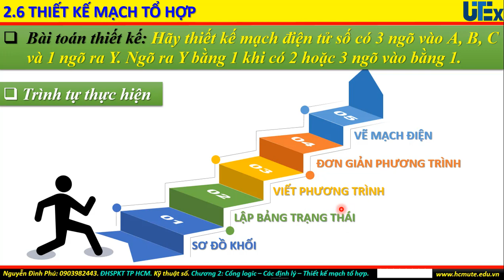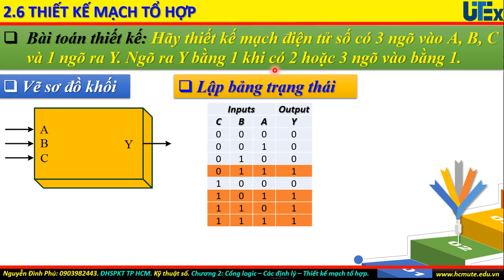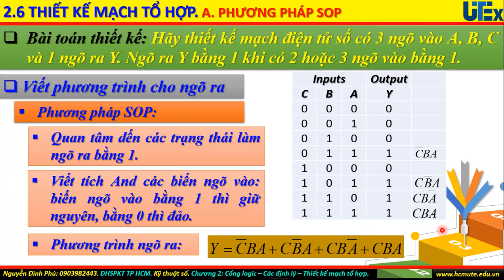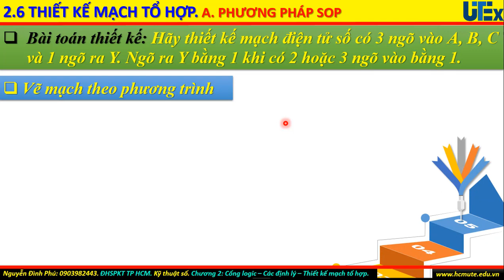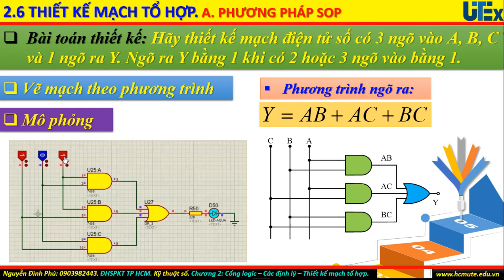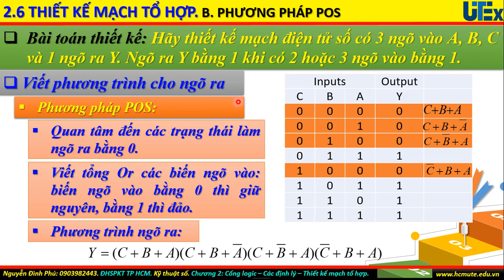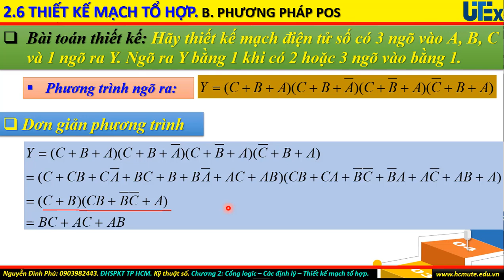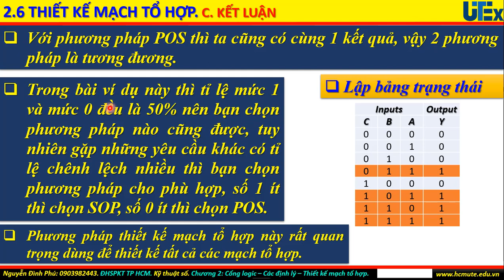Kỹ thuật số. Chương 2. Các cổng logic, định lý, thiết kế mạch tổ hợp. Phần 6: Thiết kế mạch tổ hợp.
Phần này trình bày phương pháp thiết kế một mạch tổ hợp gồm có 5 bước: vẽ sơ đồ khối, lập bảng trạng thái, tìm phương trình theo SOP và POS, đơn giản phương trình, vẽ mạch và mô phỏng kiểm tra đúng sai.